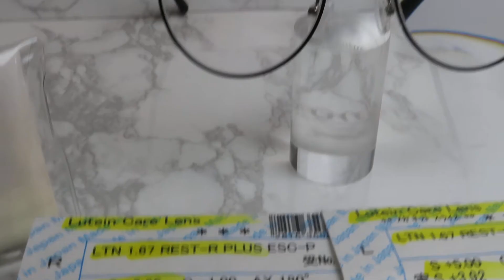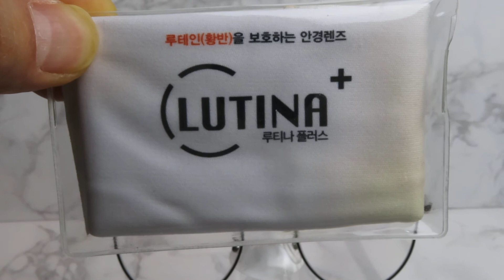양쪽 시력차이가 엄청난 부등시, 약시, 사시시력도 교정하는 안경 완성!. 눈초점이 모아집니다. 눈에 힘을 주지 않아도 이젠 잘보입니다! (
양쪽 시력차이가 너무 많아서 , 안과에서는
차라리 한쪽눈을 포기하지고 설득을 했답니다.
많은 시간 마음고생 많으셨던 고객님의 이야기를 듣고 진심을 다해
정밀 시력검사후 안경을 제작드리게 되었습니다

양쪽 시력종류가 다를정도로 차이가 많았고, 약시교정을 하지 않아
교정시력을 찾는데 시간이 걸렸지만
눈초점을 맞추면서, 이제 눈을 찡그리지 않아도
맑고 선명한 시야를 볼수가 있습니다

최대 교정시력, 시야균형을 찾아드리게 되어 매우 기뻤습니다